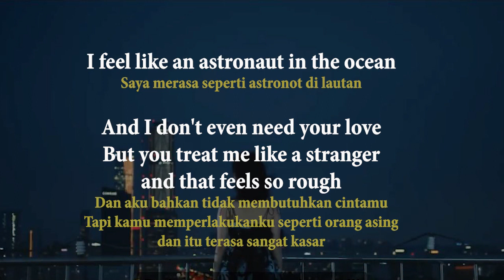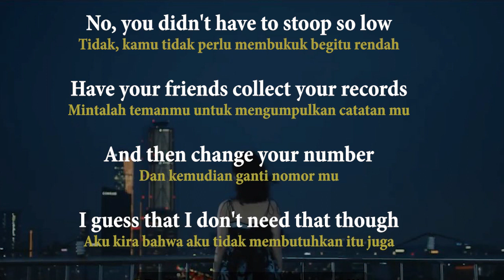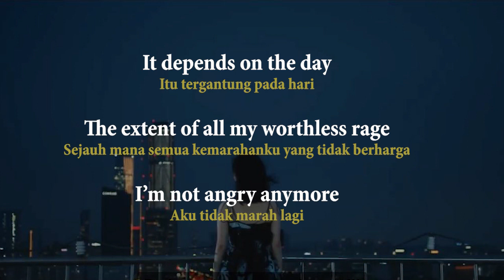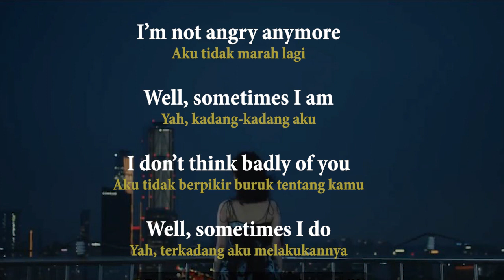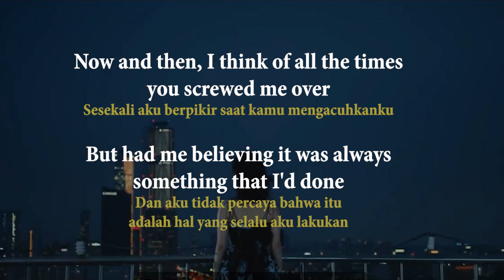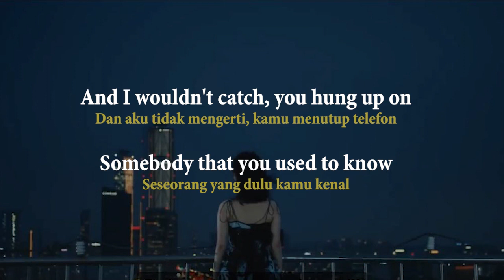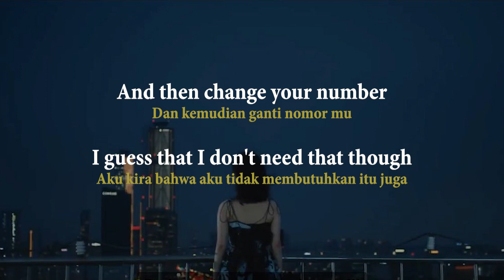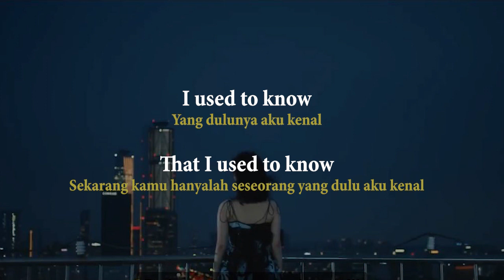Astronaut X Somebody That I Used To Know X I'm Not Angry Anymore - Mashup || Lyric Terjemahan Indo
Lyric + Terjemahan Bahasa Indonesia
🎶🎵Astronaut
🔊🔉Masked Wolf

🔊🔉Gotye feat. Kimbra

🎶🎵I'm Not Angry Anymore
🔊🔉Paramore

thanks, enjoy the show.